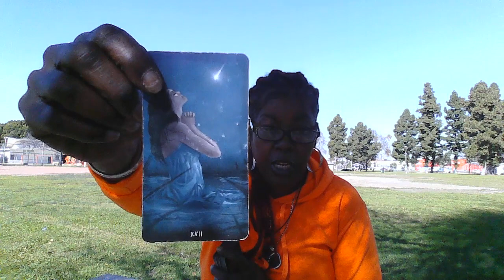COLLECTIVE They’re losing limbs, broken bones,spirit is breaking this karmic down. Ouija boards🐍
If you would like to purchase a throwtheyassinthetent hoodie, or a t-shirt
T-shirt $ 55.00
Hoodie $75.00
 THIS IS A GENERAL MESSAGE. IT WONT RESONATE WITH EVERYONE. TAKE YOUR PART AND LEAVE THE REST FOR SOMEONE ELSE.
This reading AINT for everybody, but its for SOMEBODY. it can be different for everyone.
IF YOU'RE UNDER SPIRITUAL ATTACK INBOX ME FOR HELP.